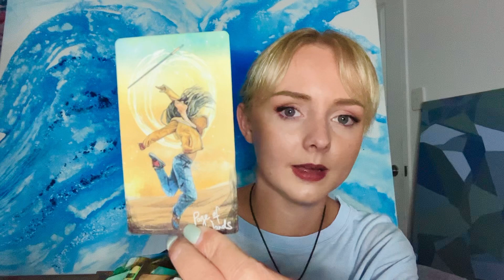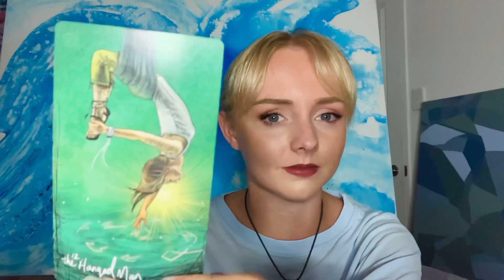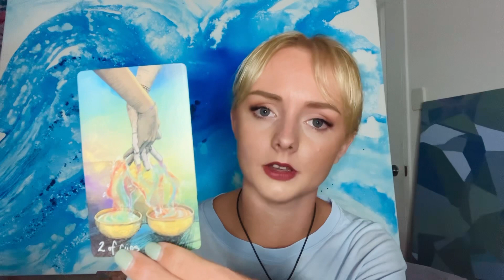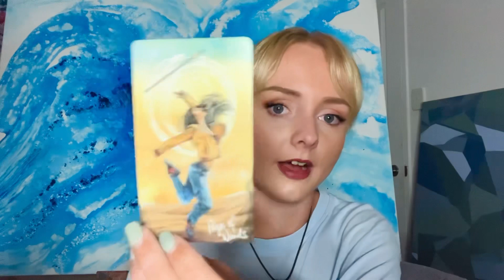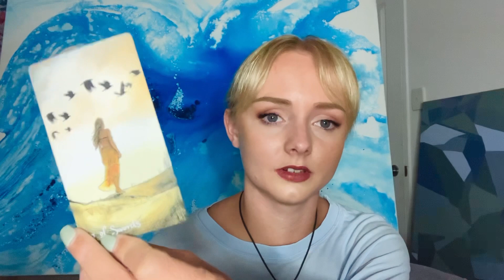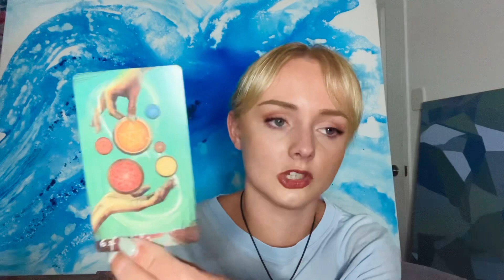Leo 🙃 Someone feels you’re hiding something.. weekly tarot reading November 2023